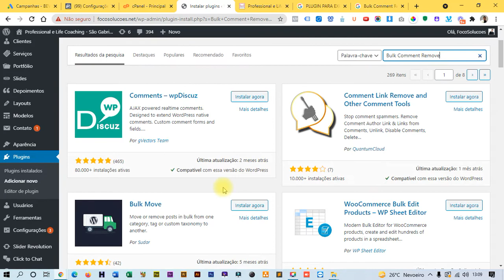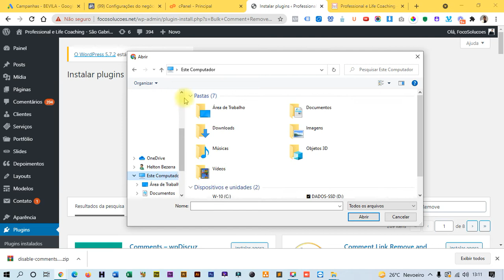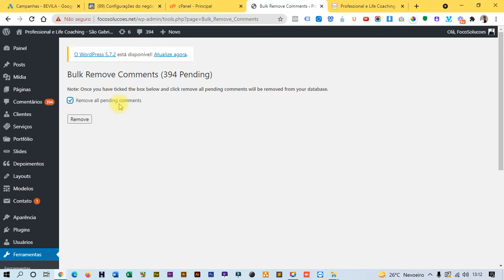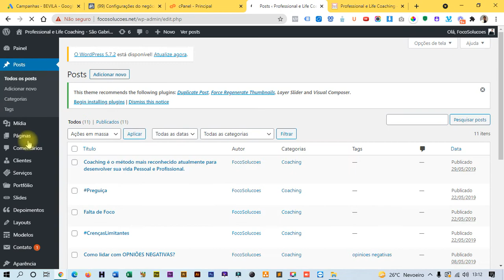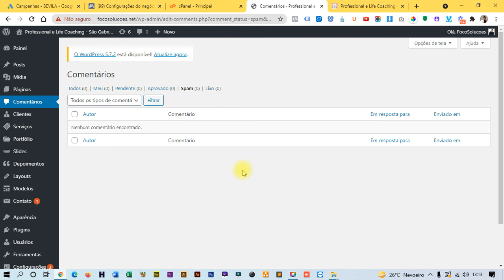REMOVER COMENTÁRIOS SPAM NO WORDPRESS [PLUGIN BULK COMMENT REMOVE]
✅ Crie Qualquer Tipo de Página (SITE, BLOG, PÁGINA DE VENDAS, PÁGINA DE CAPTURA, PÁGINAS de FUNIS DE VENDA, etc) usando o WORDPRESS (programa grátis para criação de sites e páginas).

👌 Aprenda a fazer qualquer Landing Page para o seu negócio online (SITES, BLOGS, PÁGINAS DE VENDAS, PÁGINAS DE CAPTURA, FUNIS DE VENDA, etc) em um TREINAMENTO COMPLETO em CRIAÇÃO DE PÁGINAS com o WordPress:

LISTA dos ÚLTIMOS PROJETOS em que ATUEI...

VEJA DEPOIMENTOS SOBRE OS SITES QUE JÁ FIZ
E QUE VOU TE ENSINAR a FAZER:

wordpress,
profissão wordpress,
curso wordpress,
aulas wordpress,
tutorial wordpress,
landing page wordpress,
página de captura wordpress,
página de vendas wordpress,
programa wordpress criar site,
criar site wordpress,
criar site passo a passo wordpress,
criar site profissional wordpress,
criar blog wordpress,
criar blog passo a passo wordpress,